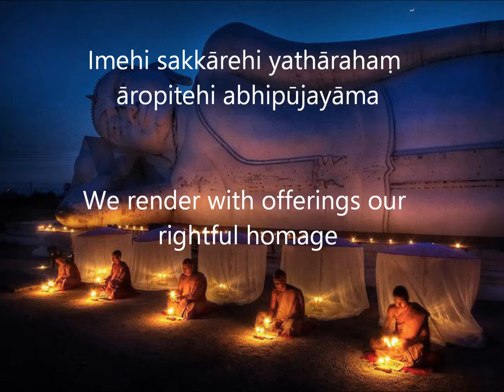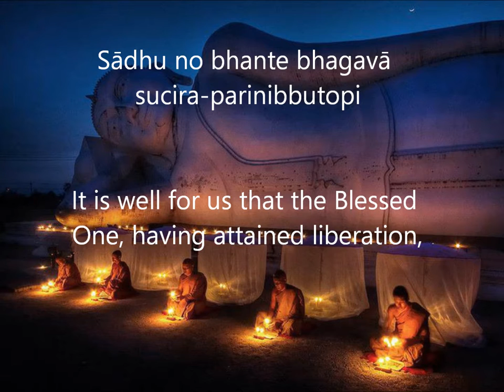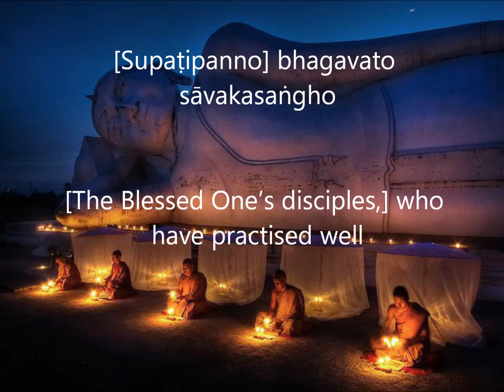Dedication of Offerings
Dedication of Offerings chanted in Pali with English subtitles

This audio was created by Amaravati monastery and uploaded with permission.